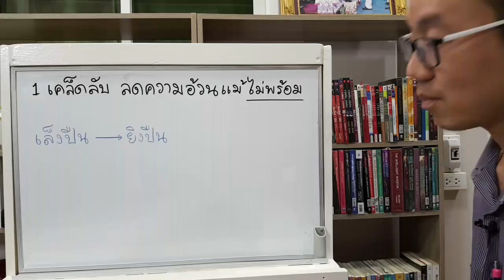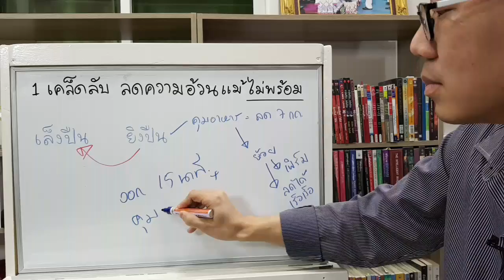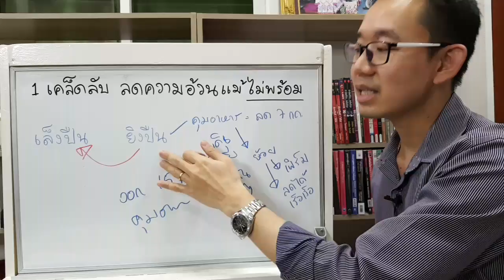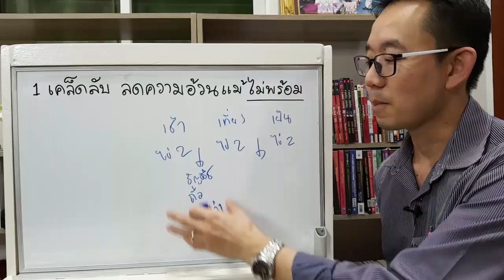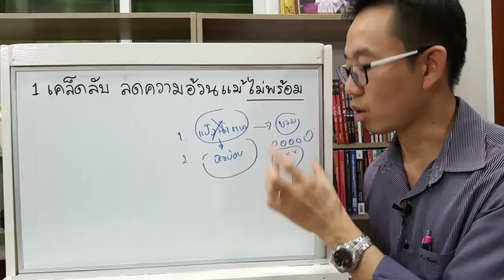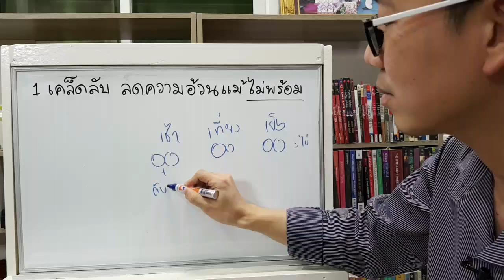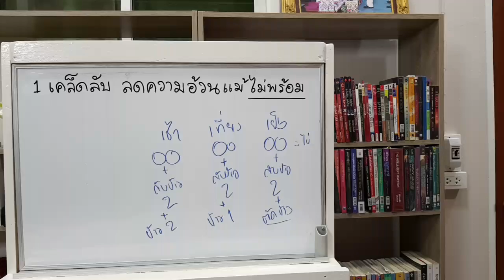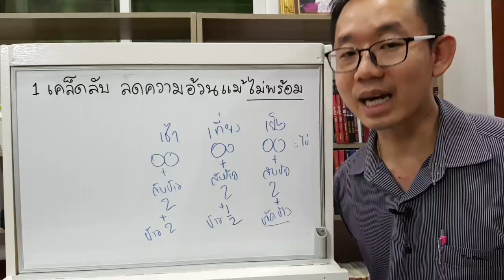1 เคล็ดลับ ลดความอ้วนแม้ ชีวิตไม่พร้อม | หมอทีม